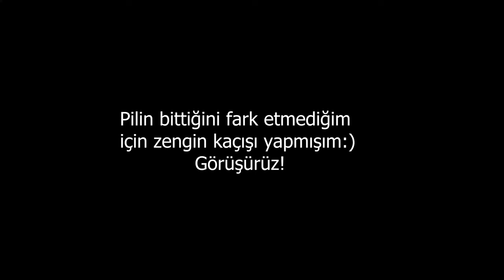Erkekliğim Arttı! M-Log #7 - Hollanda Yolları Motovlog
Motosiklet sürmeye başlamak orta yaş bunalımı mı? Prens Philip mi daha erkek yoksa siz mi? Motosiklet erkekliğimi nasıl arttırdı? Hollanda yollarından bir MotoVlog'la daha yola devam. İyi seyirler!